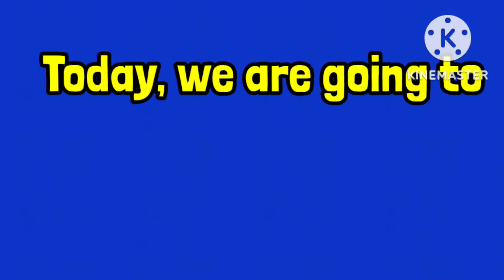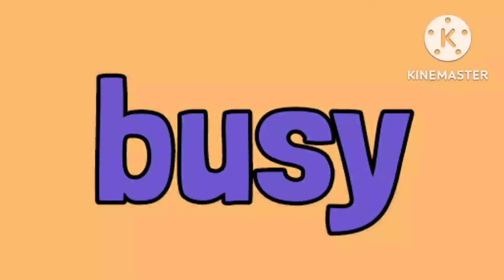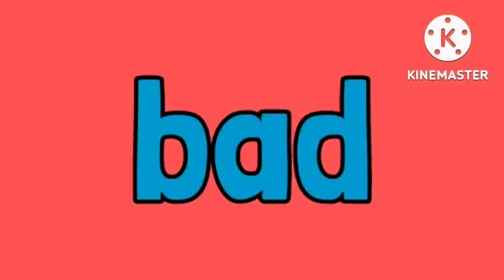Basic Sight Words for Second Grade